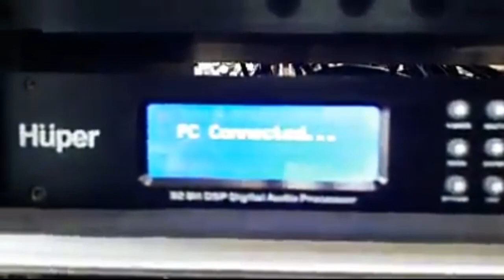DLMS MANAGEMENT MERK HUPER 480